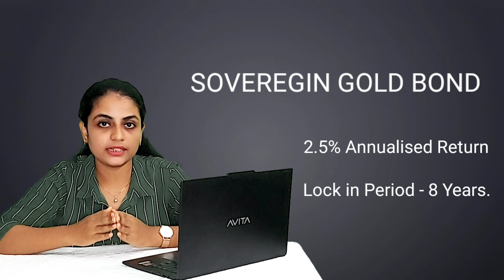How to Invest Money For Child's Future |Logic Chat | Best Investment For Child's Future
There is no guarantee that you will earn money through these ideas .I am not a Financial Advisor and anything I say on this Youtube  channel should not been seen as financial advice .